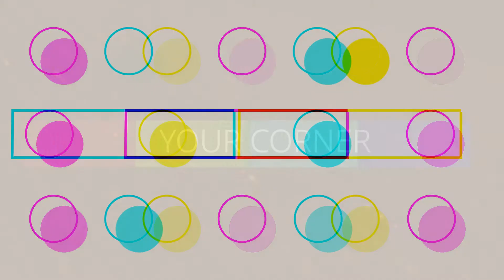Mom's Birthday mini vlog || Happy birthday celebration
Salam everyone hope you all are good so today i am with another video in this video how to decorate your birthday room etc hope you like my work and if you want to see something different then tell me in comment section i'll definitely do what you want so till then you enjoy this video and share with your family and friends and don't forget to share your thought about this video I'll waiting for your comments
till then take care yourself .

stay blessed you all